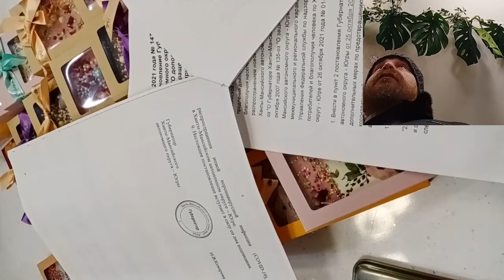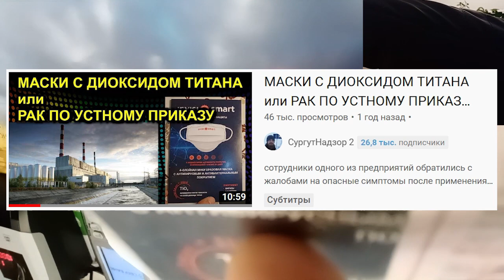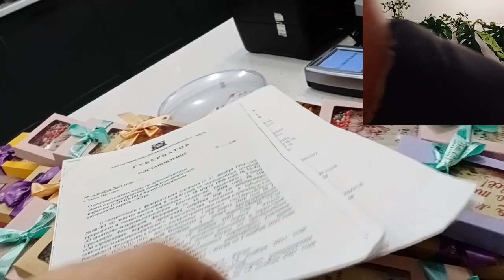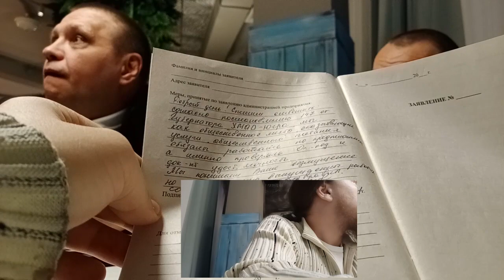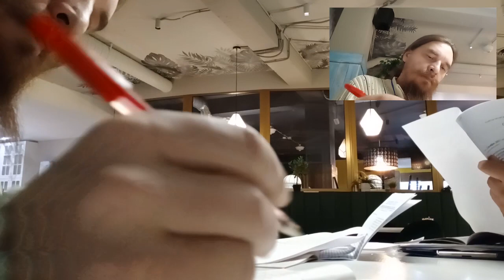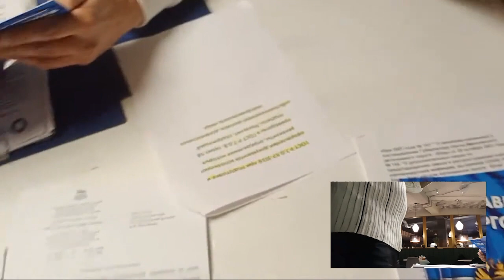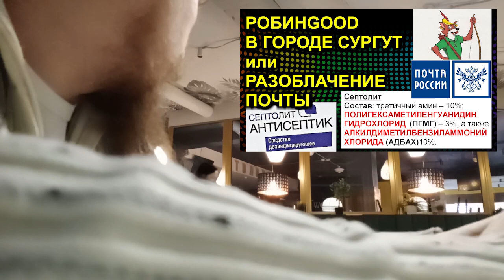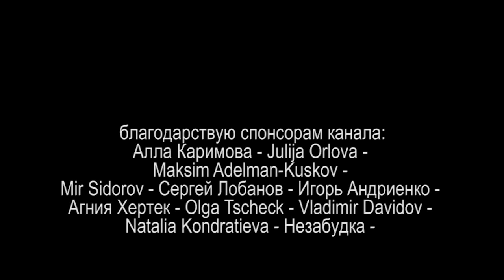QR-КОД У БЕЛЛЫ или ПОСОБНИКИ МОШЕННИКОВ? 2021.11.29 Сургут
сидеть в кафе "Белла Чиглинцева" без qr-кода нельзя даже 3 минуты, а вот полицию ждать там же можно почти безконечно

РАК И СМЕРТЬ ОТ МАСКИ или СМЕРТЬ ОТ АНТИСЕПТИКА? 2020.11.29 Сургут

МАСКИ С ДИОКСИДОМ ТИТАНА или РАК ПО УСТНОМУ ПРИКАЗУ 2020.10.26 Сургут

на ты или на вы?

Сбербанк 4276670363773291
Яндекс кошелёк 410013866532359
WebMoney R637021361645